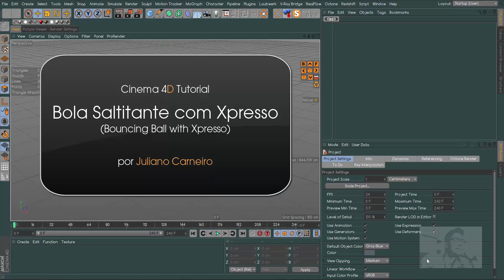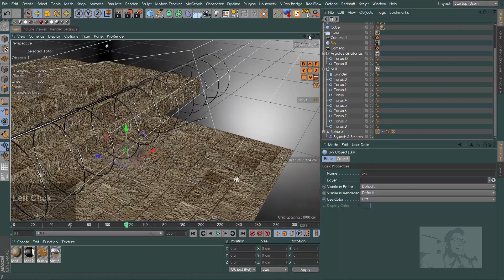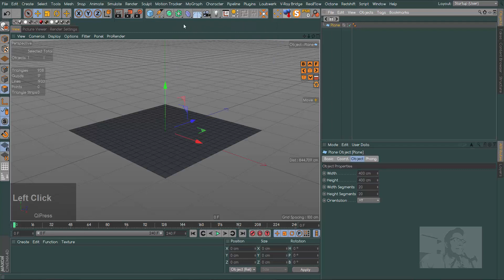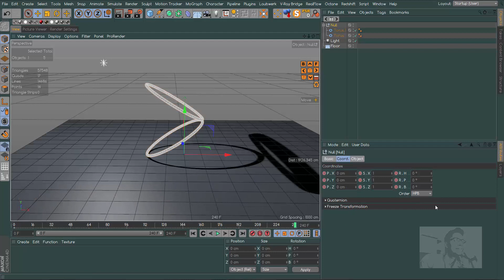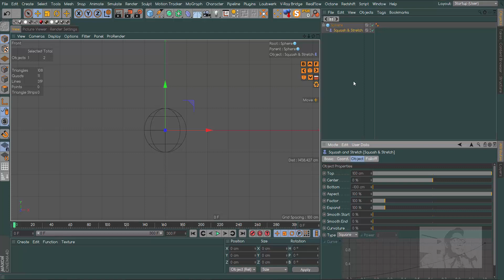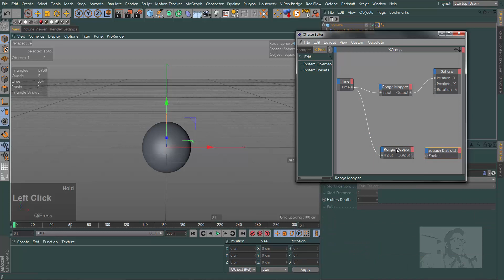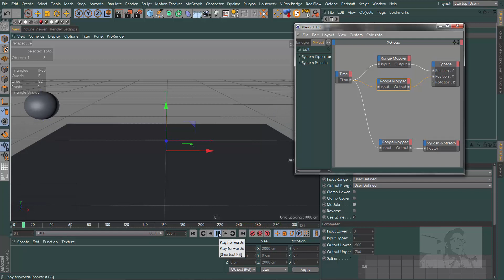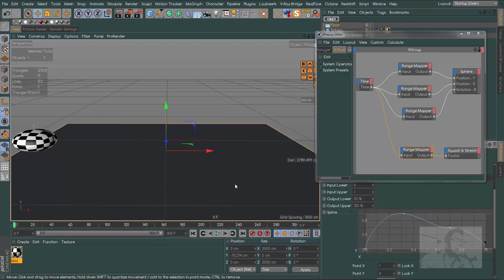0140. Cinema 4D Tutorial - Bola Saltitante com Xpresso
Um breve tutorial de como criar o efeito "bouncing" com Xpresso, rapidamente.

Precisa de um curso completo sobre Cinema 4D?

Quer fazer uma doação para o canal? Clique aqui e saiba como

Não esqueça de se inscrever, compartilhar e também de assistir aos vídeos sugeridos, grande abraço e até a próxima!